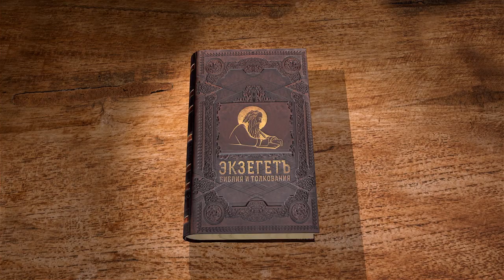Послание к Римлянам. Глава 2. Протоиерей Олег Стеняев. Новый Завет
Продолжаем чтение Послания к Римлянам Святого Апостола Павла с протоиереем Олегом Стеняевым. Читаем 2 главу.
Главная тема данной главы это спасение верою во Иисуса Христа.
Здесь апостол говорит об оправдании, греховности всех людей, законе суда Божьего и виновности иудеев перед Богом.